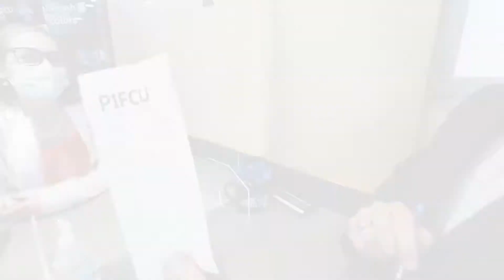Campaign Grand Finale (Living Faith Fellowship)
Watch the exciting conclusion of our debt-free journey.